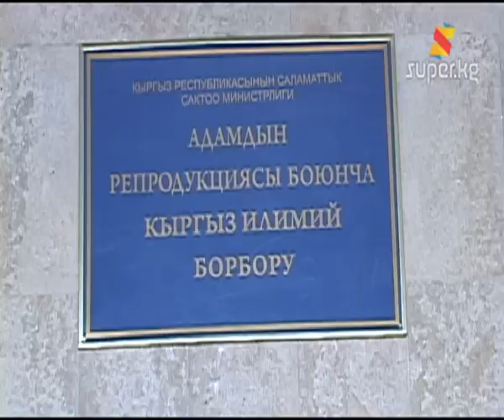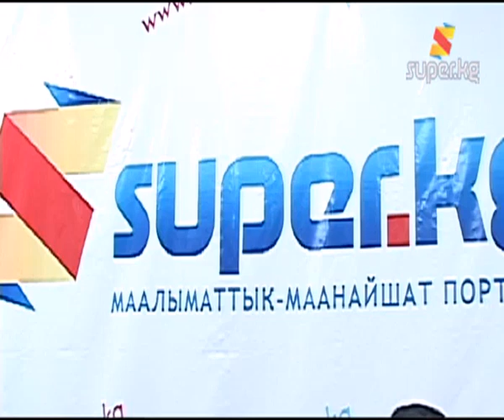"Кызымдын өлүмүнө түркүн калптарды айтышты" (Архив.09-02-2013)